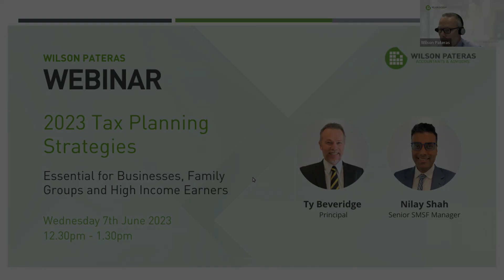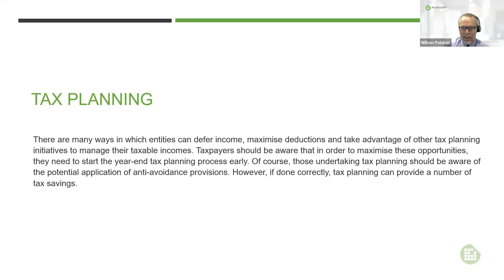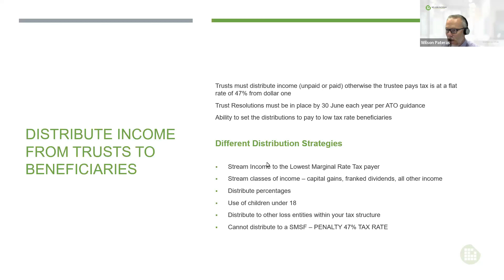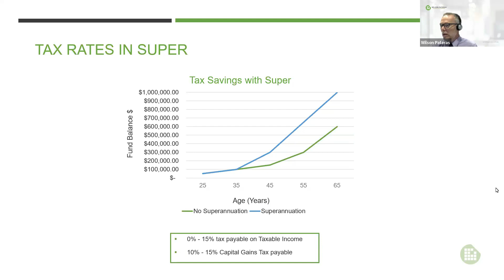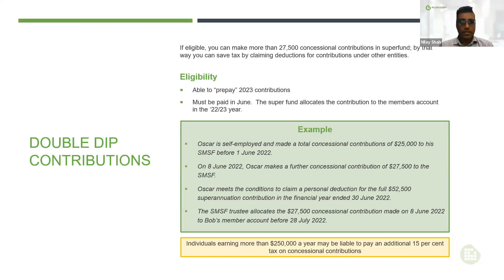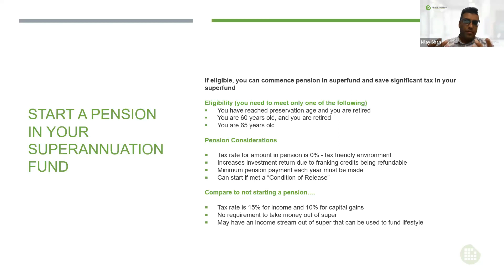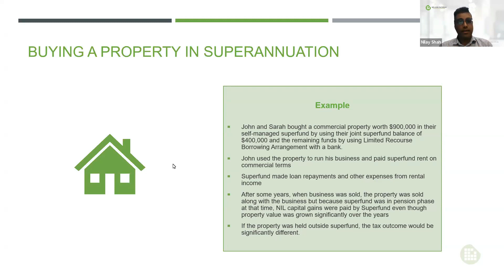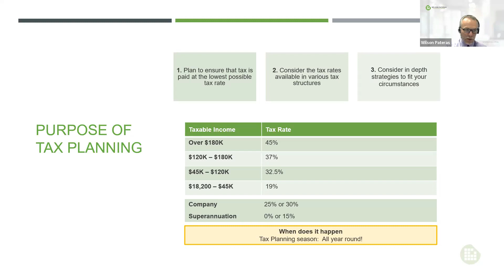2023 Tax Planning Strategies for Businesses, Family Groups and High Income Earners Webinar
This webinar was presented by Wilson Pateras Principal, Ty Beveridge and Senior SMSF Manager, Nilay Shah. The webinar covered the Top 2023 Tax Planning Strategies for Businesses, Family Groups and High Income Owners, including:

- Year end tax planning considerations
- Restructuring considerations for your business ownership
- Asset ownership/transfer
- Managing loans from companies to shareholders
- Distributions to adult children
- Superannuation and SMSF contribution strategies